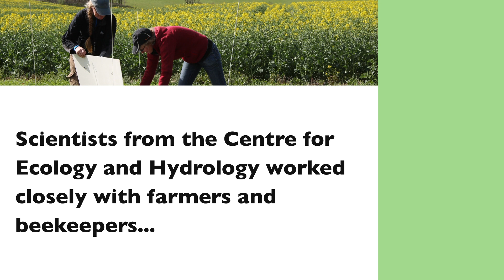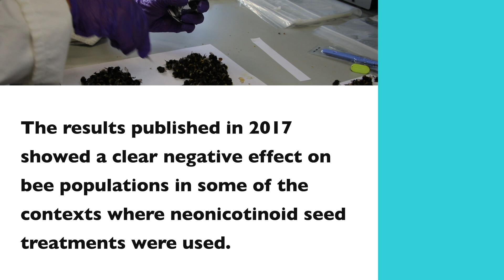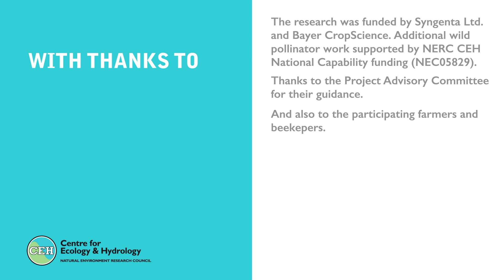Engaged research: Are neonicotinoid pesticides a threat to bees?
Professor Richard Pywell of the UK Centre for Ecology & Hydrology discusses public dialogue around the large-scale field trials designed to find out if neonicotinoid pesticides are a threat to honeybees and wild bees.